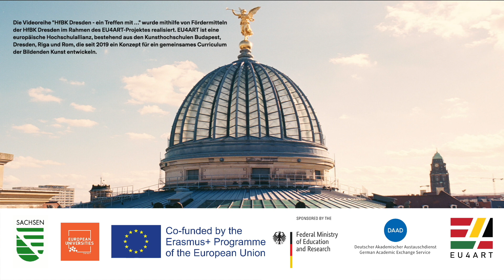HfBK Dresden - ein Treffen mit Christiane Oertel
Christiane Oertel ist Bildende Künstlerin und leitet die Werkstatt für Buchbindung und Papierschöpfen an der HfBK Dresden. Im Projekt EU4Art (Lehrformate & Ausstellung) war sie als Projektleitung tätig.

Die Videoreihe „HfBK Dresden - ein Treffen mit …“ wurde mithilfe von Fördermitteln der HfBK Dresden im Rahmen des EU4ART - Projektes realisiert. EU4ART ist eine europäische Hochschulallianz bestehend aus den Kunsthochschulen Budapest, Dresden, Riga und Rom, die seit 2019 ein Konzept für ein gemeinsames Curriculum der Bildenden Kunst entwickeln.

Christiane Oertel is a visual artist and heads the workshop for bookbinding and papermaking at the HfBK Dresden. In the project EU4Art (teaching formats & exhibition) she was project leader.

The video series „HfBK Dresden - ein Treffen mit …“ was realized with the help of funding from the HfBK Dresden as part of the EU4ART project. EU4ART is a European university alliance formed by the art academies of Budapest, Dresden, Riga and Rome, which have been developing a concept for a common curriculum in the fine arts since 2019.